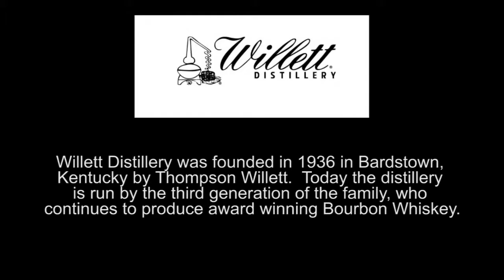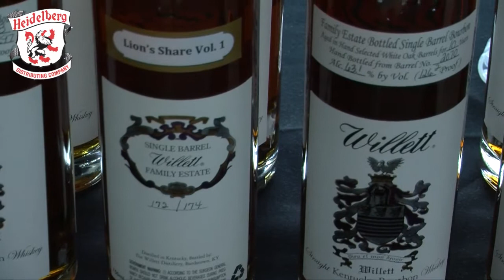Willett Distillery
Hunter Chavanne of the Willett Distillery talks about Willett's history, tradition and award winning Kentucky Bourbon as well as the process involved in producing them.